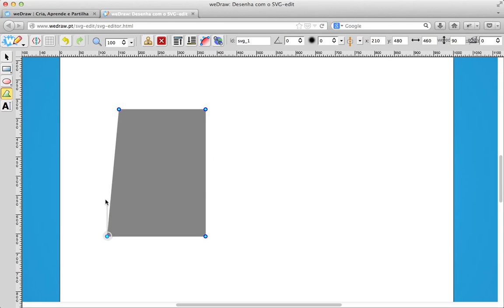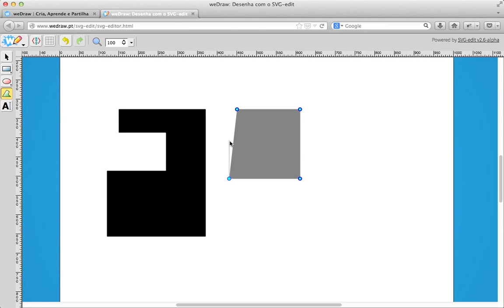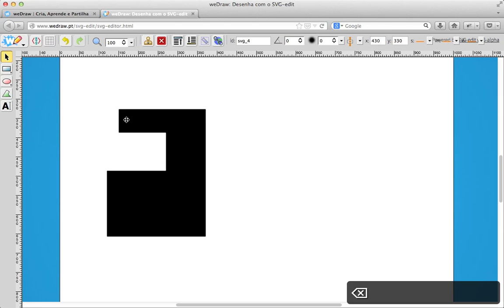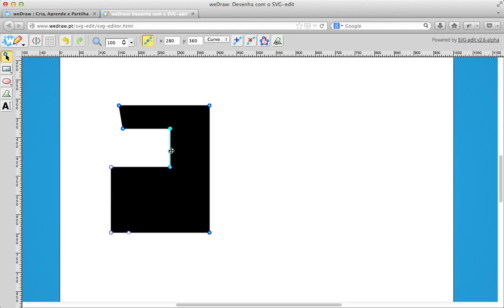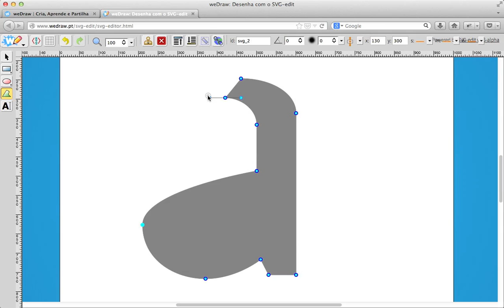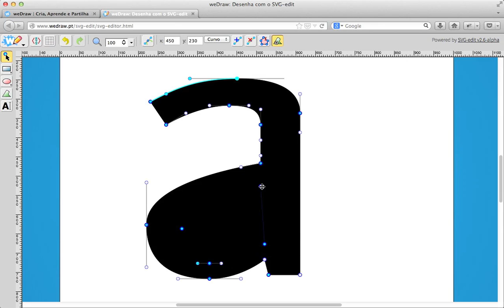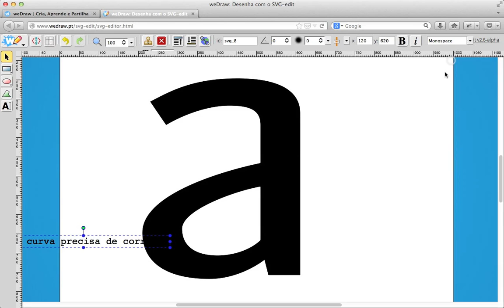weDraw.pt: Formas Compostas e Anotações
Tutorial de desenho de formas compostas (compound paths) com a ferramenta de desenho SVG-edit (personalizada) para o site weDraw.pt